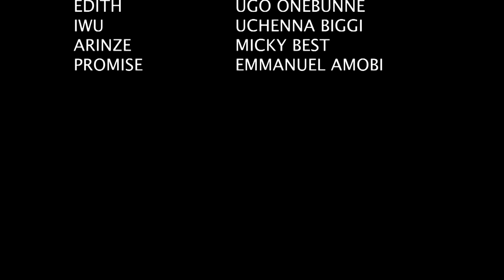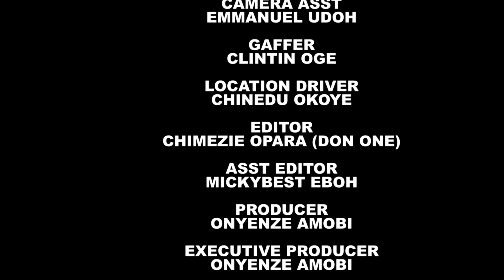Fear Woman (New Movie) Kanayo O. Kanayo, Peace Onuoha, Rita Arum, Onyenze Amobi Nigerian Movies 2023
RALUCHUKWU's (Kanayo O. Kanayo) Troubled Wife Ndili (Rita Arum) ran Mad after He was served in a Restaurant by a Beautiful Waitress Chinasa (Peace Onuoha).
As produced by Crystal Touch Movies exclusively on Nollywood ClassicTV

1.  Mercy Johnson Movies 2023
2.  Zubby Michael Movies 2023
3.  Yul Edochie Movies 2023
4.  Peace Onuoha Movies 2023
5.  Onyenze Amobi Movies 2023
6.  Stephen Odimgbe Movies 2023
7.  Ray Emodi Movies 2023
8.  Broda Shaggi Movies 2023
9.  Kanayo O. Kanayo Movies 2023
10.  Destiny Etiko Movies 2023
11.  Diamond Okechi Movies 2023
12.  Regina Daniels Movies 2023
13.  Sammy Lee Movies 2023
14.  Chinwetalu Agu Movies 2023
15.  Maurice Sam Movies 2023
16.  Alex Cross Movies 2023
17.  TooSweet Annan Movies 2023
18.  ChaCha Eke Movies 2023
19.  Ken Erics Movies 2023
20.  Maleek Miltons Movies 2023
21.  Ebele Okaro Movies 2023
22.  Clarion Chukwura Movies 2023
23.  Uju Okoli Movies 2023
24.  Junior Pope Movies 2023
25.  Chikamso Ejiofor Movies 2023